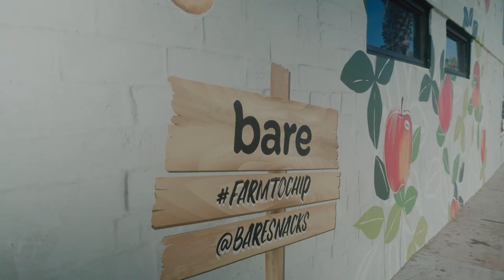Bare Snacks Treats SoCal Families to a Beachside Apple Orchard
Consumers in Southern California don’t typically get to experience fall foliage and the fun that goes along with it, like jumping into piles of raked leaves and apple picking in orchards. So, to bring a bit of fall to SoCal families while promoting its apple chips to health-conscious consumers, Bare Snacks activated a beachside apple orchard-themed sampling pop-up in Venice Beach. The experience offered apple-inspired art installations, a fall leaf pit with an aerial camera to create branded GIFs, and wellness workshops in the space hosted by family nutrition influencers.